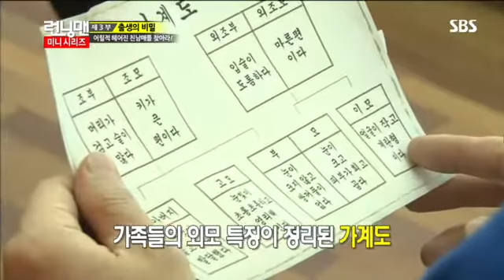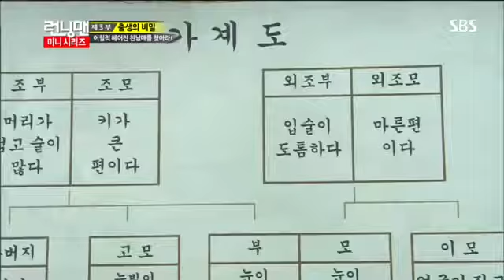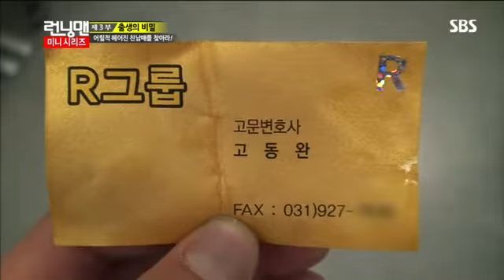런닝맨 271회 #13